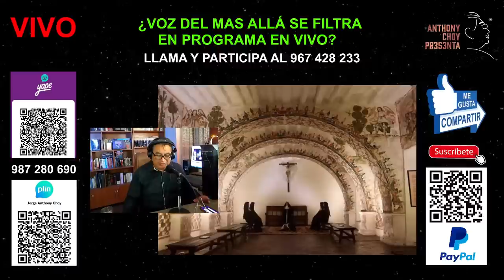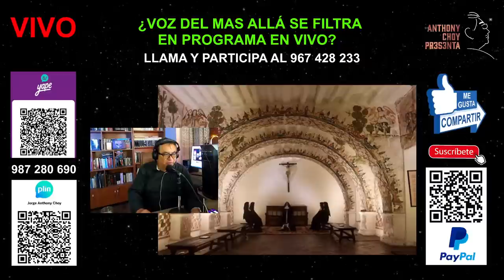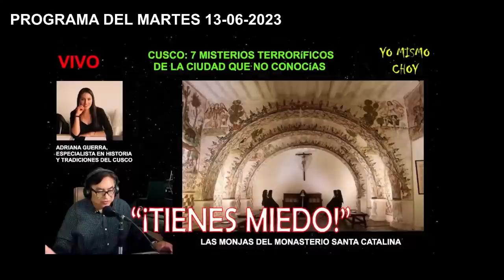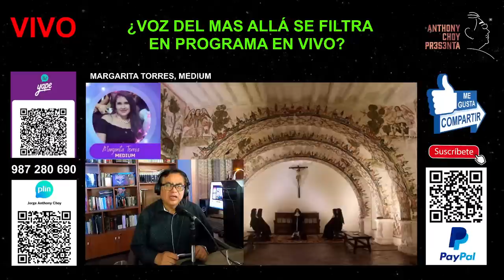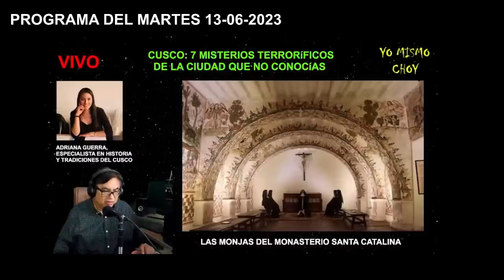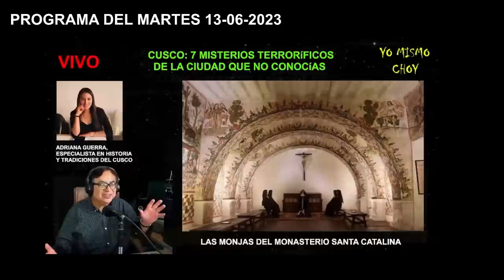¿VOZ DEL MAS ALLÁ SE FILTRA EN PROGRAMA EN VIVO? Anthony Choy Oficial - CAP. 49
El martes 13 de junio del 2023, mientras se transmitía el capítulo 32 del programa "YO MISMO CHOY" a través de la cuenta de YouTube ANTHONY CHOY OFICIAL, hacia finales del programa, mientras el conductor ANTHONY CHOY,  que estaba tratando el tema "Cusco: 7 Misterios Terroríficos que NO conocías", mencionaba una fotografia de un ambiente del Monasterio de Santa Catalina, en la que se habia puesto muñecas hiperrealistas de monjas de clausura, en la cual el conductor expresaba su estremecimiento ante esa rara imagen , SE ESCUCHÓ CLARAMENTE UNA VOZ DE ORIGEN DESCONOCIDO EN SUSURRO QUE DECÍA... "¿TIENES MIEDO?" . En este programa vamos a analizar desde diferentes ángulos este extraño suceso... ¿ pueden filtrarse voces de los muertos en un programa digital en vivo ?